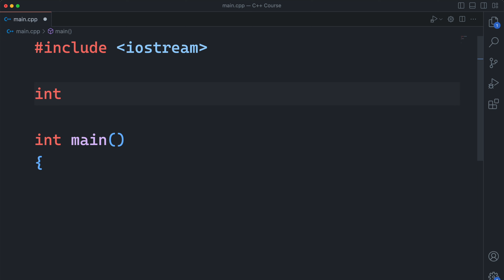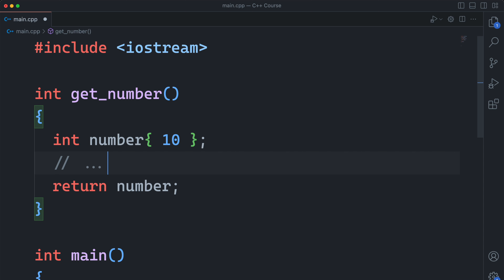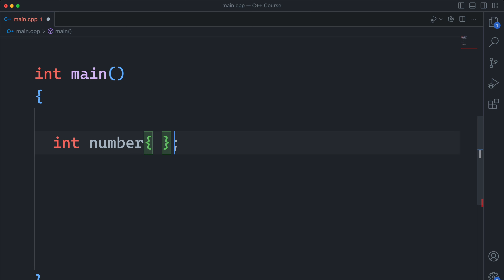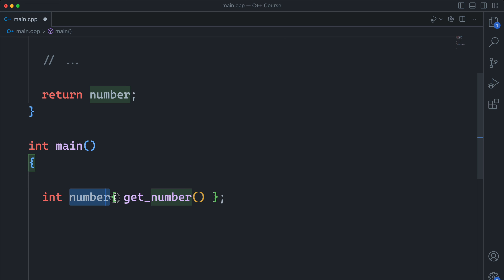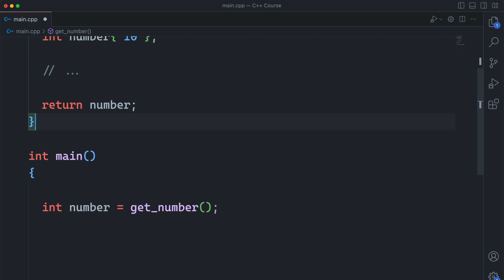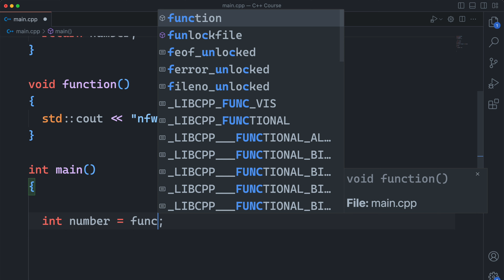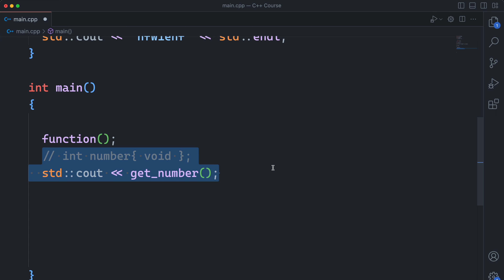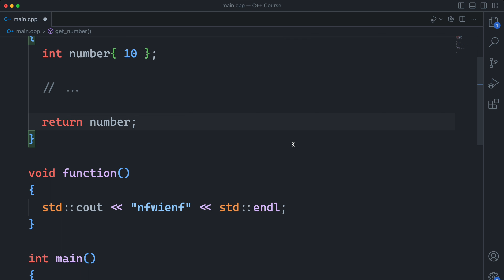#20 Return Types of Functions in C++ Programming (Hindi)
In this video, we'll dive into return types in C++ functions, an essential concept that allows functions to provide results or data back to the caller. Understanding return types is crucial for writing functions that perform specific tasks and return valuable information.